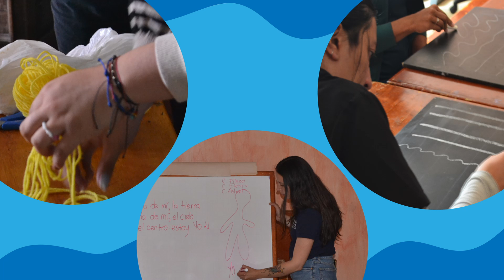Muestra de trabajo CES WALDORf